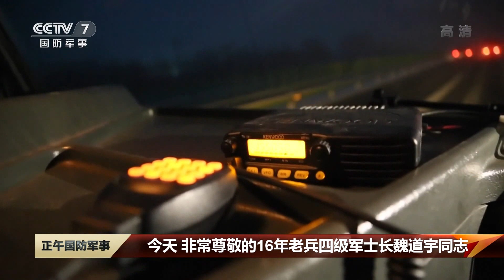直击演训场：火力凶猛 实拍新疆军区火力团上演硬核“焰火秀”！数十枚炮弹呼啸而出直击目标 烈焰出膛 现场硝烟四起太震撼！|军迷天下